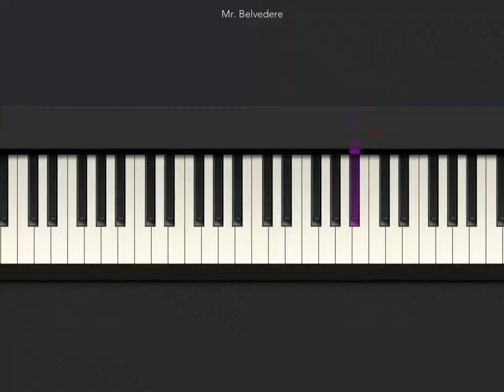[Tiny Piano] Mr.belvedere